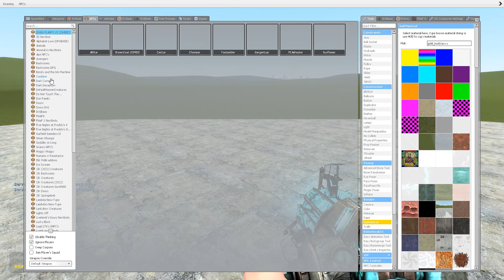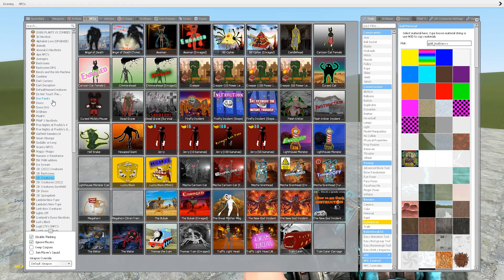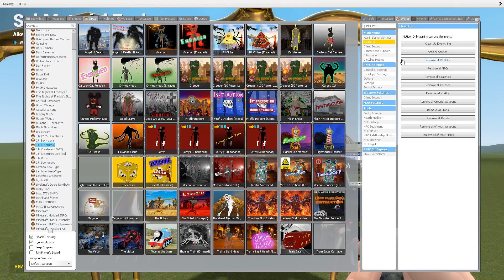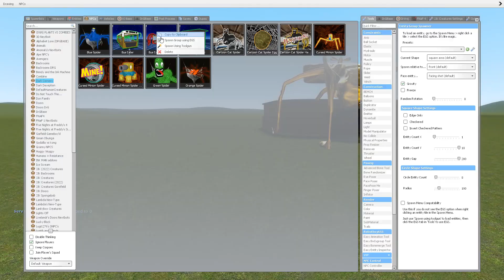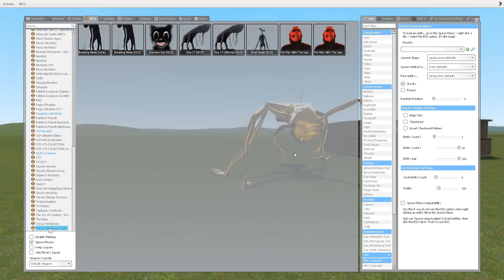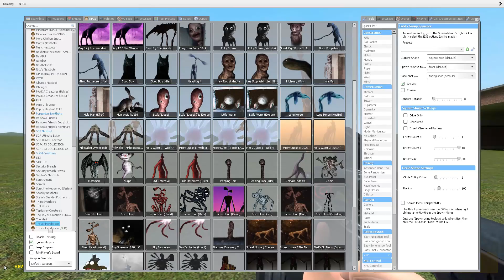GOLDEN MEGAHORN, HOUSE HEAD,THOMAS EXE AND BUS EATER In Garry's Mod!